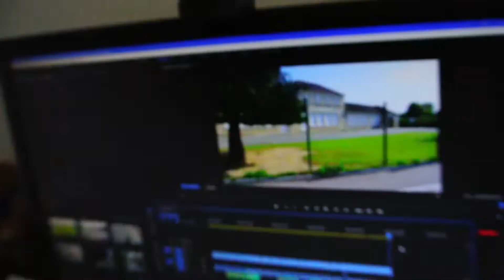[VLOG] Normandie et Paris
merci tata Sandra et papa :D pour cette surprise :)

1- The Weeknd - I Feel It Coming ft. Daft Punk
2- ZHU - Faded (PETIT BISCUIT Remix)
3- Moi Je - Fais Rien (PETIT BISCUIT Remix)
4- James Carter - On My High (feat. TINGGI)